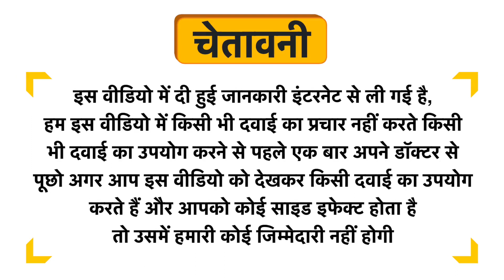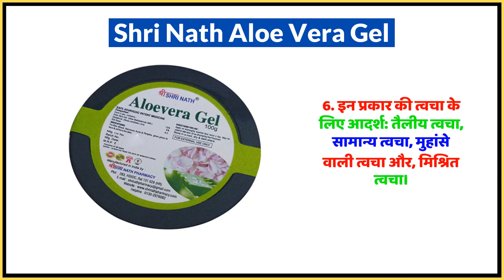Shri Nath Aloe Vera Gel Uses in Hindi | Side Effects | Dose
Shri Nath Aloe Vera Gel Uses in Hindi | Benefits | Side Effects | Dose